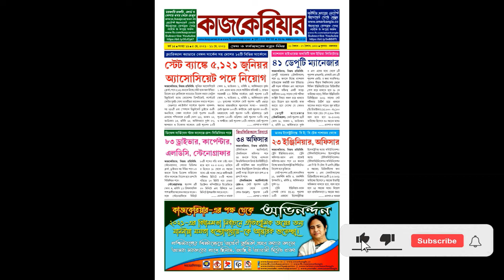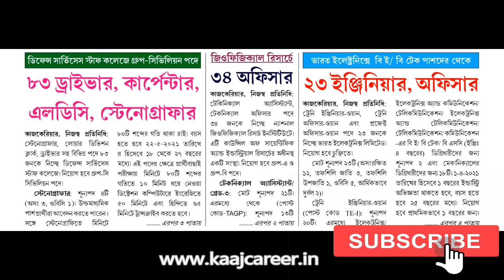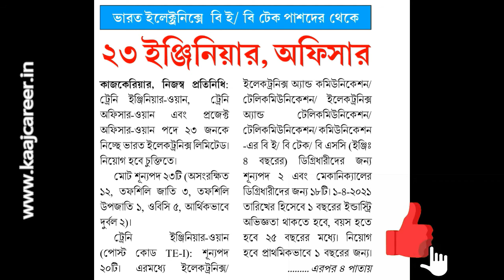৫ মে কাজকেরিয়ার পেপার ।। KAAJ CAREER || Vol No - 15 || Issue No. 19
KAAJ CAREER, Vol - 15 ।। Issue No. 19 || Issue Date: 5 May - 11 May, 2021

আমাদের ইউটিউব চ্যানেলে এক ঝলকে দেখে নিতে পারবেন এই সংখ্যার সেরা চাকরির খবরগুলি: